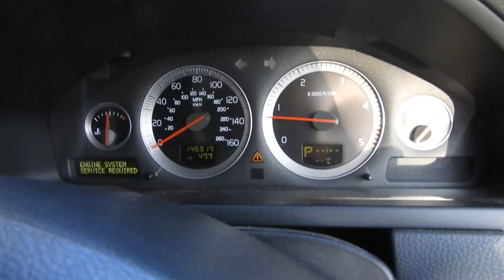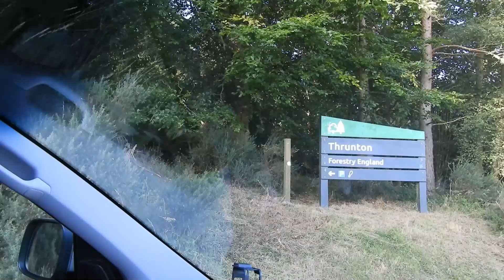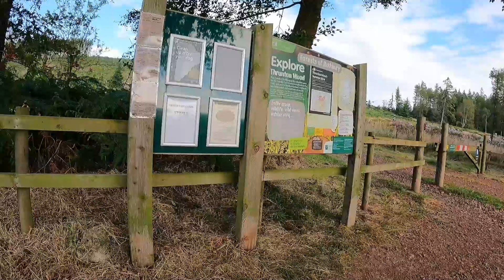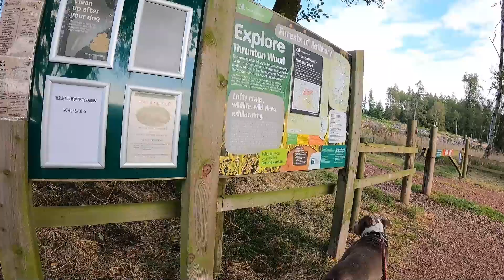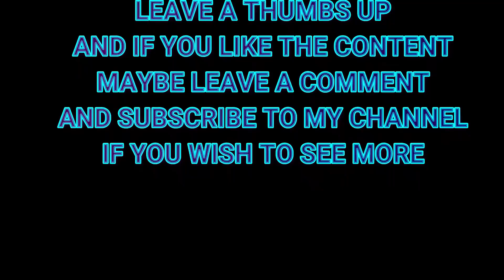THRUNTON wood timelapse pt 1 25 08 2024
RETURNED to find an old track i used to use to get along to CALALLY and onto HARD NAB cairn !!